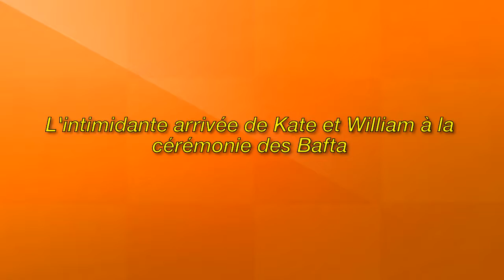Kate Middleton et le prince William | Silence dans la salle...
Image de la licence CC:
Https: // Plaughter.com